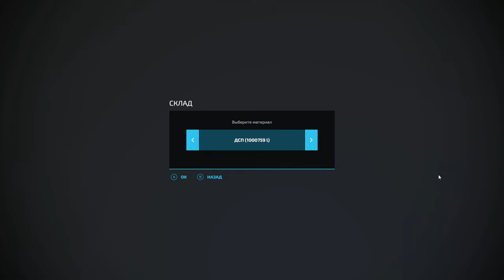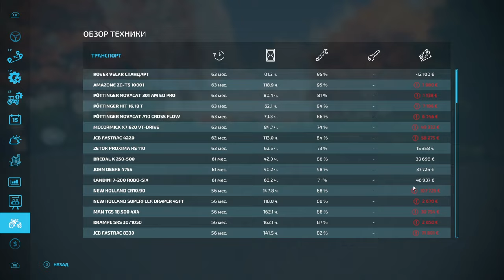FS 22: NF MARSCH №31 - ГОТОВИМСЯ К ЗИМЕ